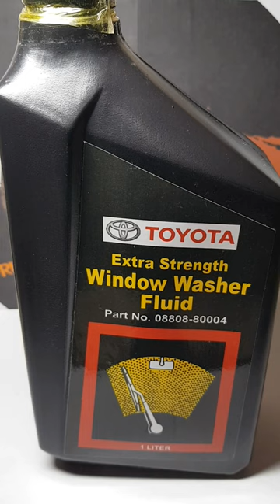WIPER WASHER FLUID 1 LITER TOYOTA GENUINE PARTS - Windshield Washer